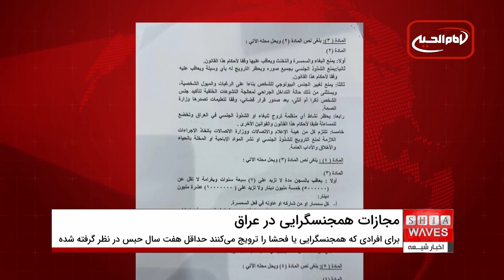مجلس عراق قانون مجازات ۱۵ سال زندان برای همجنسگرایی را تصویب کرد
مجلس عراق قانونی را تصویب کرده که به موجب آن همجنس‌گرایان، تا ۱۵ سال به زندان محکوم می‌شوند، اقدامی که هدف آن حفظ ارزش‌های دینی اعلام شده است.

بر اساس نسخه‌ای از این قانون که به مشاهده خبرگزاری اخبار شیعه رسیده، هدف از این جرم ‌انگاری، حفاظت از جامعه عراق در برابر فساد اخلاقی و فراخوان‌های همجنسگرایی است که جهان را فرا گرفته است.

بر پایه‌ی قانون مبارزه با فحشا و همجنسگرایی، داشتن روابط با فرد همجنس حداقل ۱۰ و حداکثر ۱۵ سال مجازات حبس به همراه دارد و برای افرادی که همجنسگرایی یا فحشا را ترویج می‌کنند حداقل هفت سال حبس در نظر گرفته شده است.

همچنین برای افرادی که جنسیت بیولوژیکی خود را تغییر دهند یا مردانی که عمداً لباس زنانه بپوشند بین یک تا سه سال زندان در نظر گرفته شده است.

این لایحه در ابتدا شامل مجازات اعدام برای اعمال همجنسگرایان بود اما پس از مخالفت شدید ایالات متحده و کشورهای اروپایی قبل از تصویب اصلاح شد.

عراق تا روز شنبه به صراحت رابطه جنسی همجنسگرایان را جرم تلقی نمی‌کرد، اگرچه بندهای اخلاقی تعریف شده در قوانین جزایی آن برای هدف قرار دادن دگرباشان جنسی استفاده می‌شد.